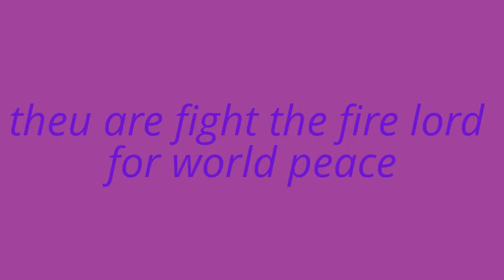Eliza1a4's reviews ep.7